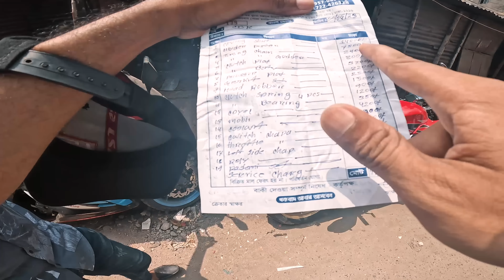CBR Thai 2016 - একটি সাত লাখ টাকার Bike এর আত্মকাহিনী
7 Lakh Takar Thai Bike Honda Cbr 150r

Follow Next Gear

Say Hello to ‘Mizu’ on -